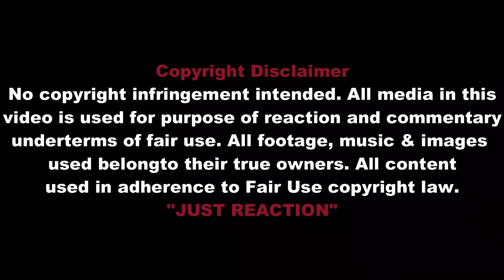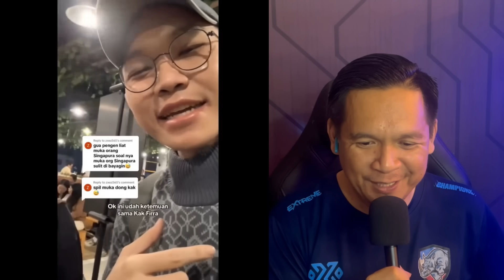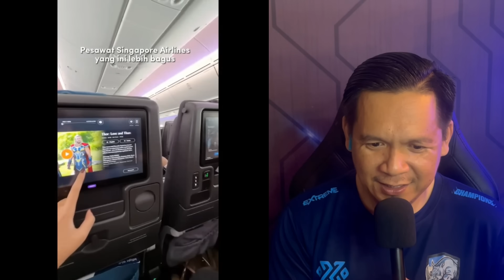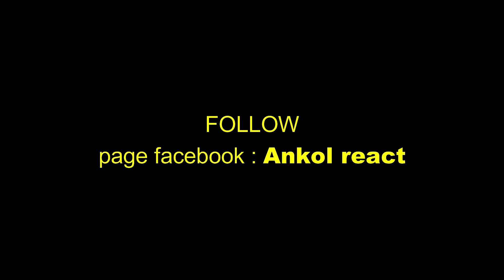TAK TERDUGA ! TURIS SINGAPURA KENA HAJAR DGN INDONESIA DAN GAK NYANGKA SEMUA INI HANYA ADA DI INDO?!